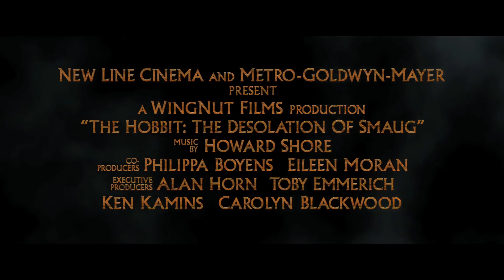The Hobbit 2 Trailer 2013 The Desolation of Smaug Official Movie Teaser HD]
The Hobbit: The Desolation of Smaug Trailer 2013 - Official movie teaser in HD - starring Ian McKellen, Martin Freeman, Richard Armitage, Cate Blanchett, Orlando Bloom, Christopher Lee - directed by Peter Jackson - the Dwarves, Bilbo and Gandalf have successfully escaped the Misty Mountains, and Bilbo has gained the One Ring. They all continue their journey to get their gold back from the Dragon, Smaug.

"The Hobbit: The Desolation of Smaug" movie hits theaters on December 13, 2013.

The second in a trilogy of films adapting the enduringly popular masterpiece "The Hobbit," by J.R.R. Tolkien, "The Hobbit: The Desolation of Smaug" continues the adventure of the title character Bilbo Baggins (Martin Freeman) as he journeys with the Wizard Gandalf (Ian McKellen) and thirteen Dwarves, led by Thorin Oakenshield (Richard Armitage) on an epic quest to reclaim the lost Dwarf Kingdom of Erebor. The Hobbit: The Desolation of Smaug movie trailer 2013 is presented in full HD 1080p high resolution.

THE HOBBIT: THE DESOLATION OF SMAUG 2013 Movie
Genre: Adventure, Fantasy
Director: Peter Jackson
Starring: Ian McKellen, Martin Freeman, Richard Armitage, Cate Blanchett, Orlando Bloom, Christopher Lee, Hugo Weaving, Evangeline Lilly, John Bell, Jed Brophy, Adam Brown, John Callen, Benedict Cumberbatch, Luke Evans, Stephen Fry, Ryan Gage, Mark Hadlow, Peter Hambleton, Stephen Hunter, William Kircher, Sylvester McCoy, Graham McTavish, Michael Mizrahi, James Nesbitt, Dean O'Gorman, Lee Pace, Mikael Persbrandt, Ken Stott, Aidan Turner

The Hobbit: The Desolation of Smaug official movie teaser courtesy Warner Bros.

Cieon Movies is your daily dose of everything movies with an extended selection of officially licensed movie trailers and movie clips.